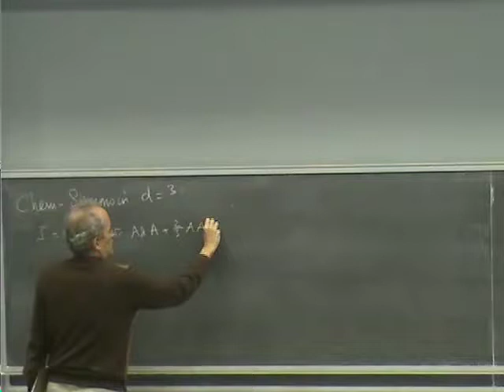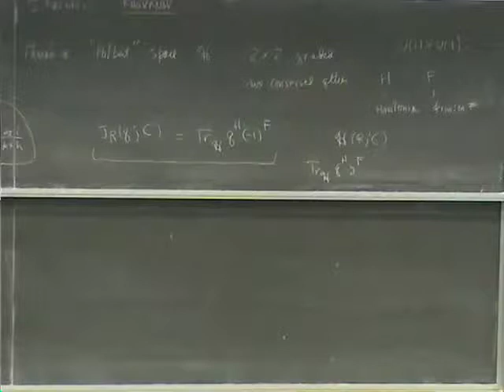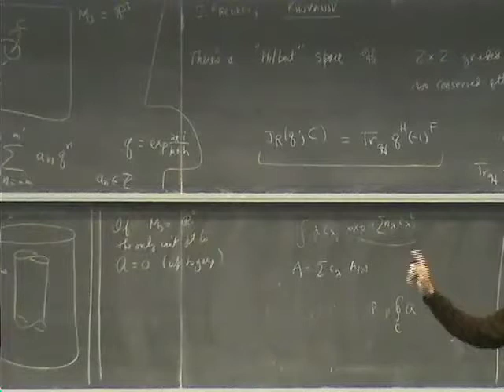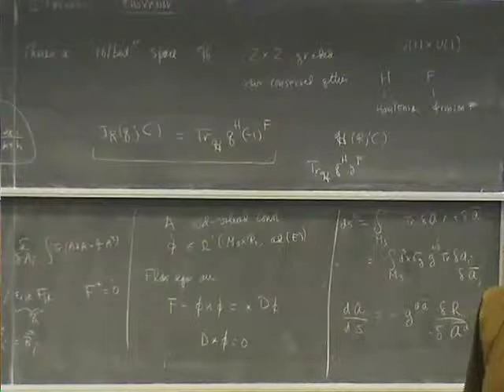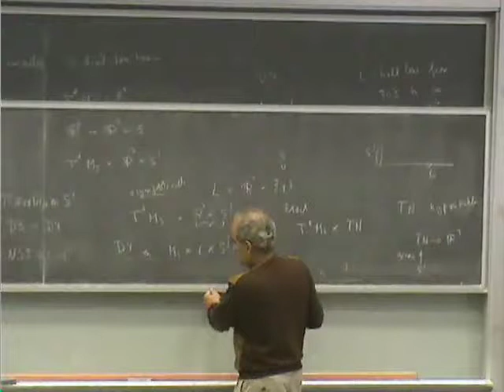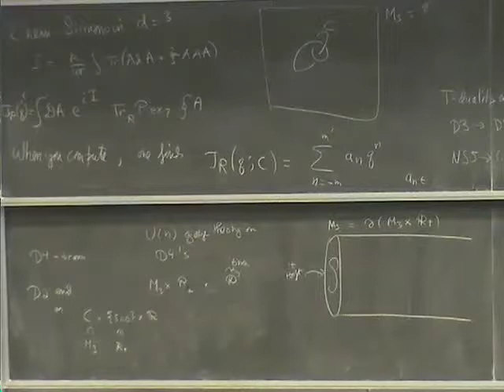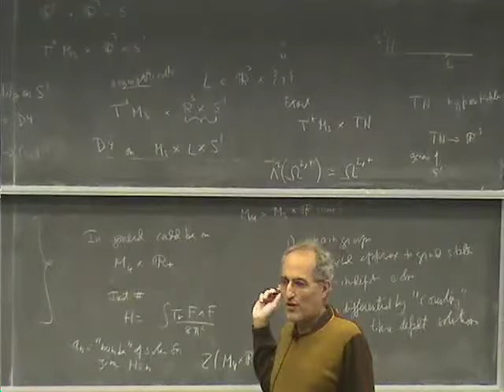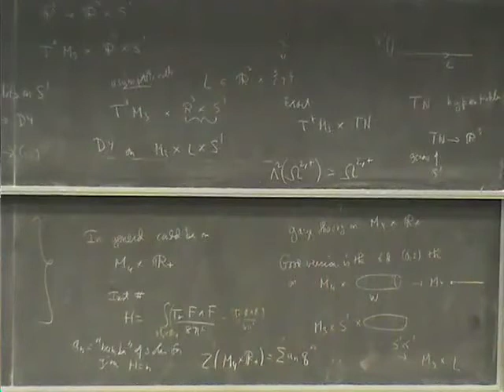Fivebranes and Knots | Edward Witten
Edward Witten (Princeton, IAS)
KITP

'Fivebranes and Knots' lecture given by Edward Witten at the KITP Miniprogram: Langlands-Type Dualities in Quantum Field Theory.